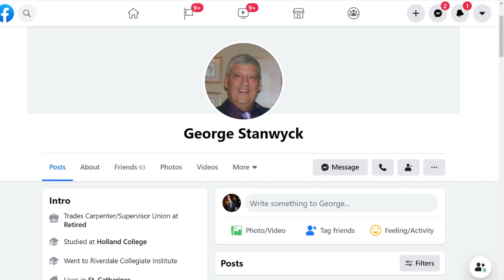George Stanwyck Live